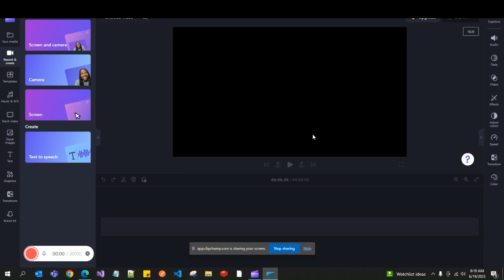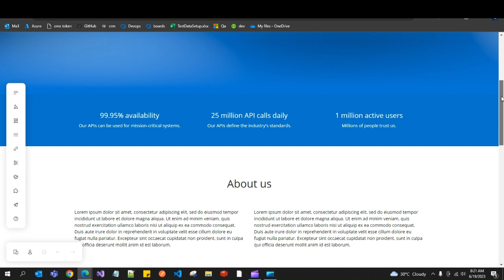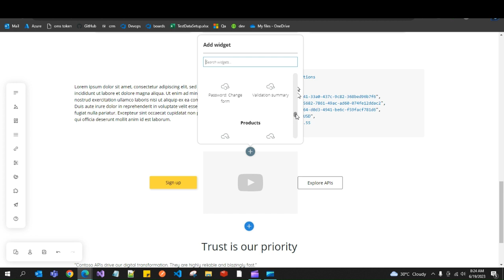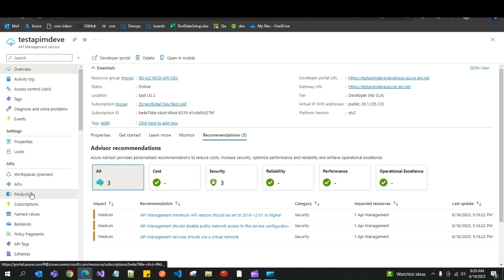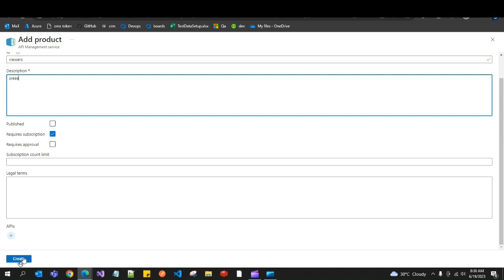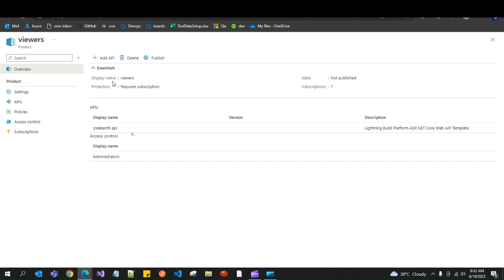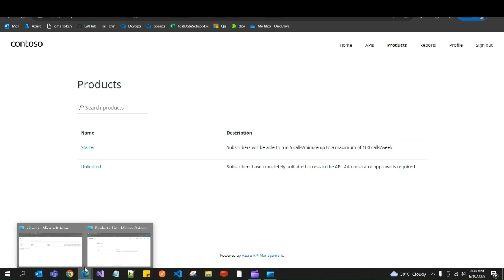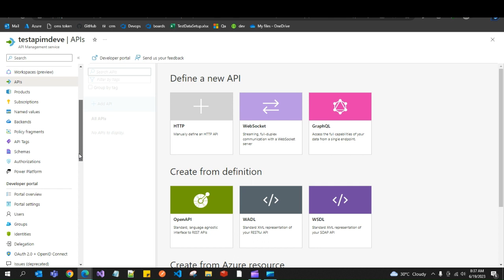Customize Azure APIM Developer Portal and work with APIM Products